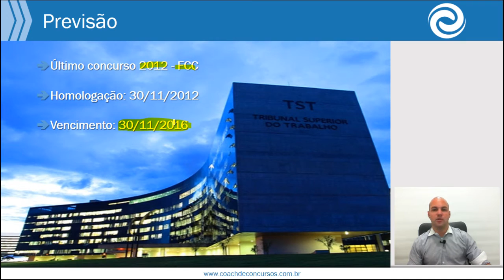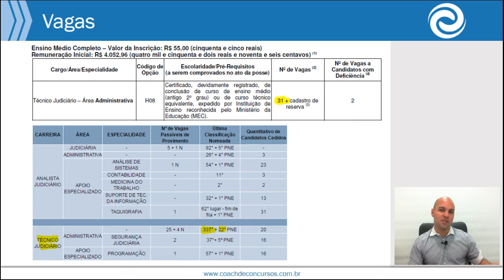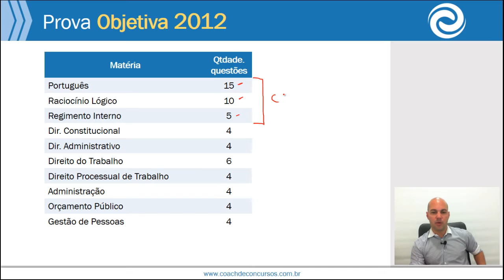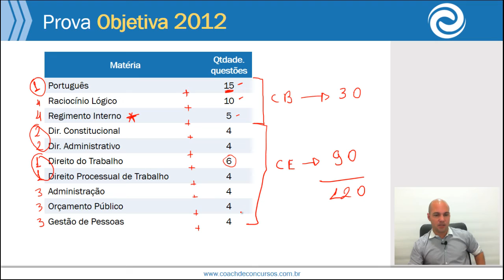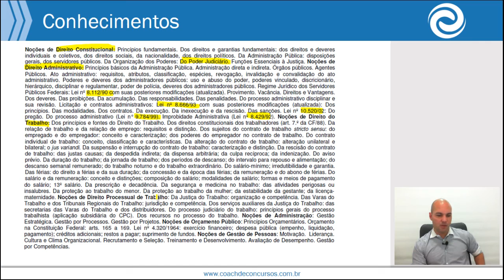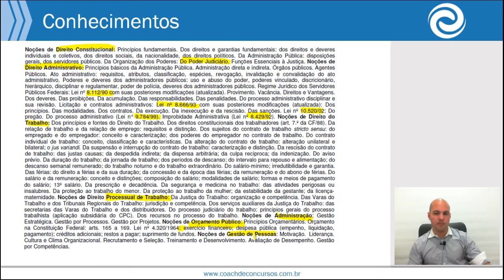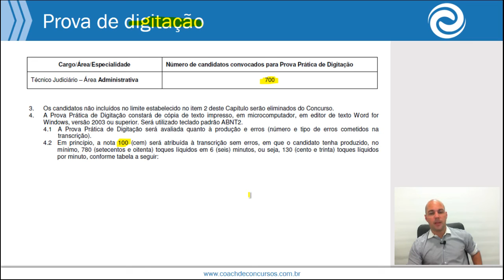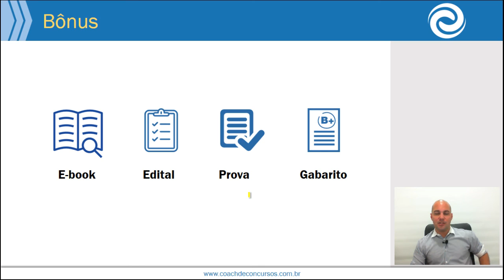Como se preparar para o concurso de técnico administrativo do TST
Aprenda a se preparar para o concurso de Técnico Administrativo do TST com o coach Alessandro Marques!